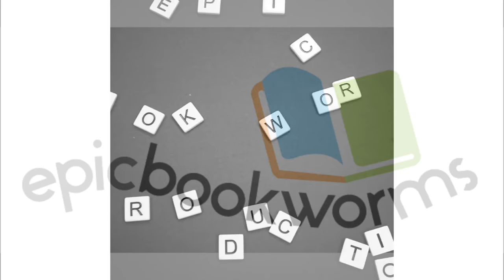Number the Stars - DQ 9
This video is part of the Lesson Plan on "Number the Stars" by Lois Lowry. English captions and English voiceover are available.